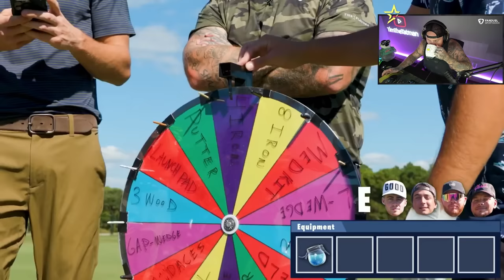TIMTHETATMAN REACTS TO GOOD GOOD X TIM COLLAB